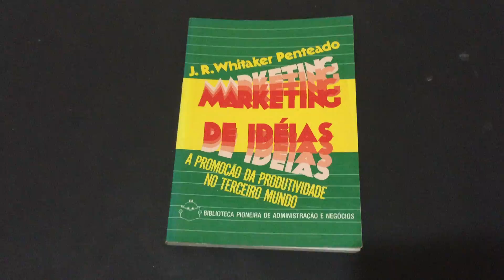COMPRE AGORA: Marketing de Idéias A promoção da produtividade no Terceiro Mundo